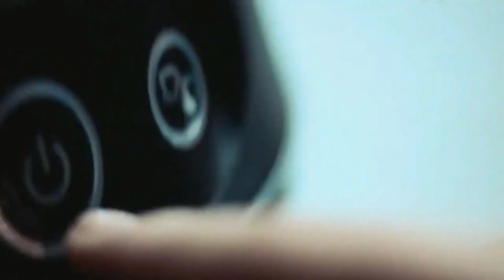NONTON LIVE MUSIK HABIS TARAWIH , MANTAP JUGA SIH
Yuk nongkrong abis tarawih